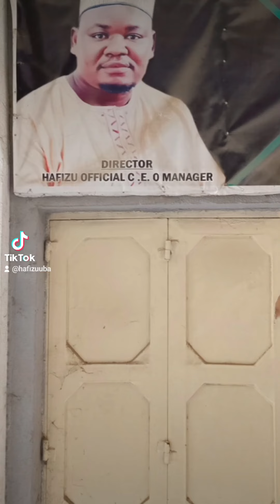BONONZA IN KANO